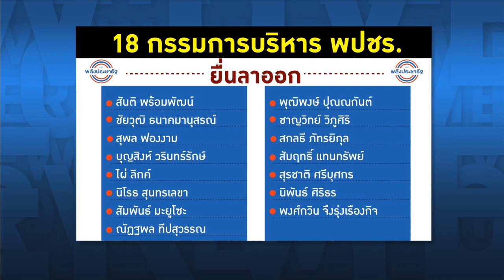Overview - อุตตมชะตาขาด ประวิตรลงดาบประหาร ธรรมนัส-กปปส.-สุริยะรุมทึ้งอำนาจ การเมืองน้ำเน่าไร้ยางอาย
รายการ Overview ประจำวันที่ 1 มิถุนายน  2563